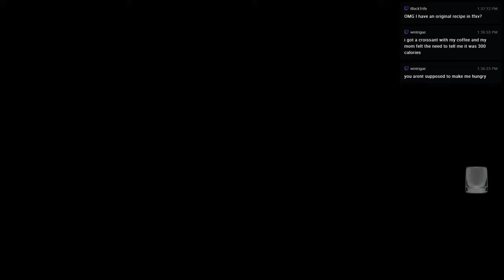Final Fantasy XV - 2 - Hunters and Hunted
Now that we've been acquainted with the people of this world it's time to experience some of the wildlife. It's a vast landscape with an awesome world before us.